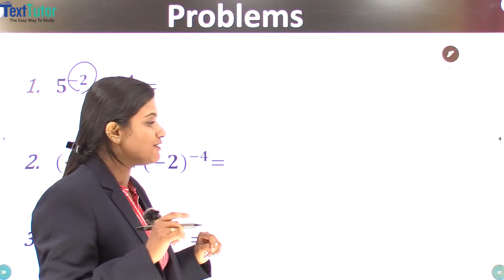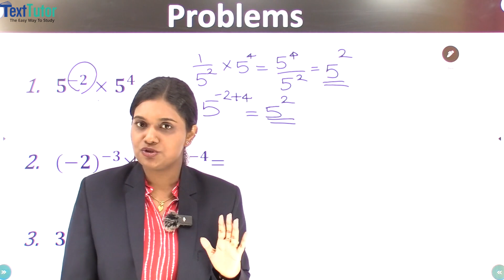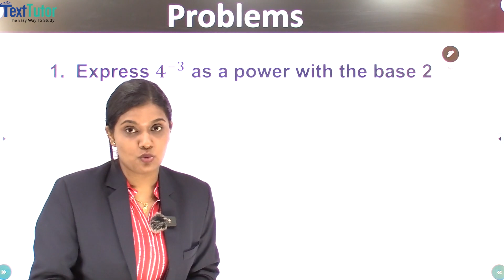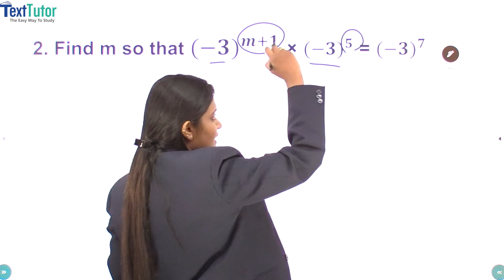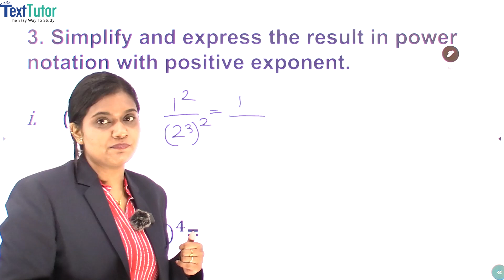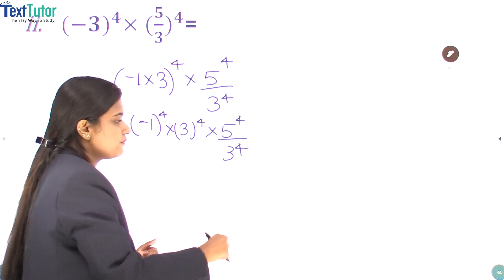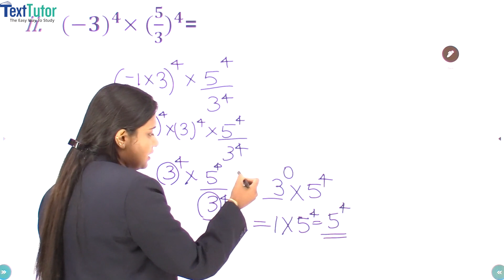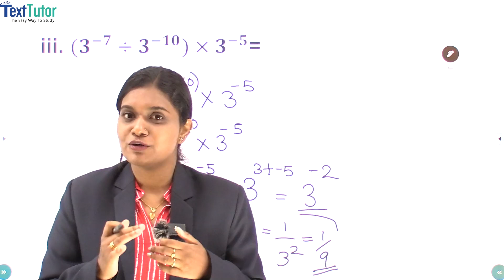EXPONENTS AND POWERS -Problems